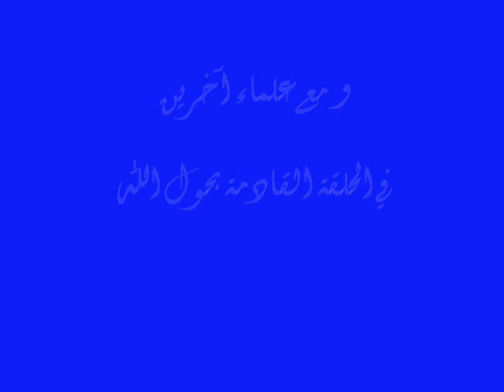أضخم معرض لعلماء الامة الاسلامية - الجزء 2- الحلقة 5‎